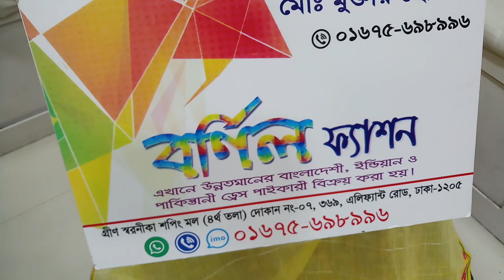তাঁত কটন আরি সুতার কাজ থ্রি পিস প্রাইজ 1000 টাকা ফোন 01675698996